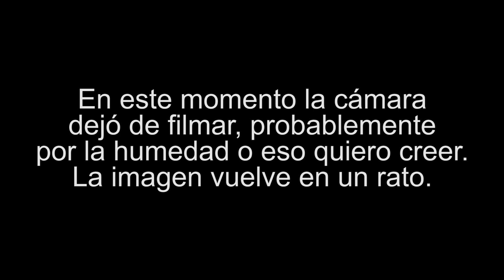ASMR | Historias De Terror REALES | STORY TIME en la NATURALEZA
Ey! Soy @MoreASMR y en mi canal encontrarás roleplay storytimes triggers unboxing y muchas sorpresas MORE que espero que te gusten 😁😁